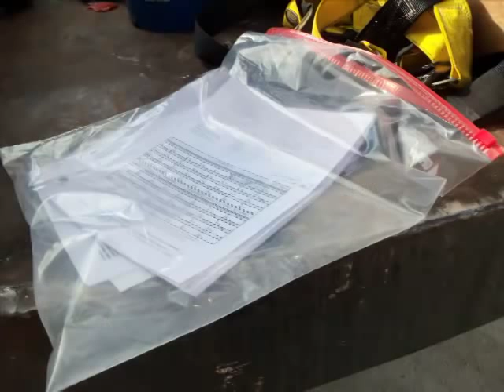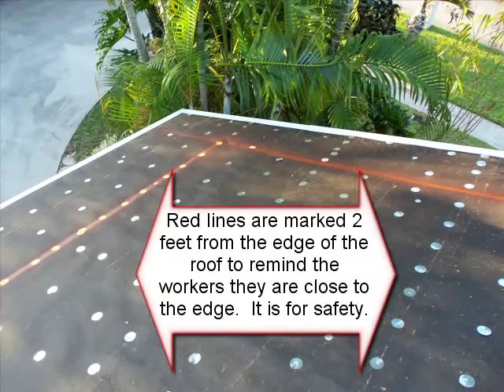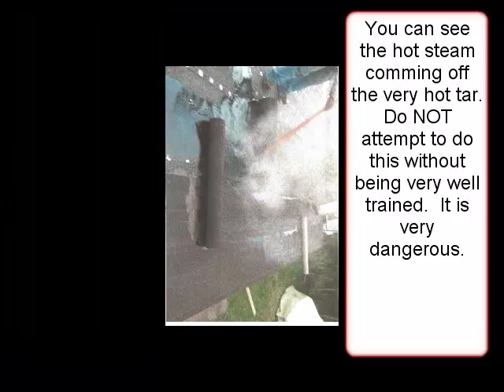Polyfoam Used on Tile Roof in Florida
This video describes the process of refoofing your tile roof.  It is very confusing when you need to put a new roof on your home. There are a lot of different roofing materials as well as a number of styles of tile.  Choose the right kind of tile for your home.
What to expect or how to choose a roofer. Be sure to do your research and get the best roofer you can get. to find out how to find a good contractor.